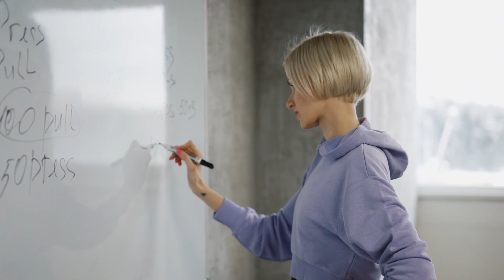Les secrets des personnes organisées ? Comment être plus organisé ? Lucie Moreau | Organisation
Dans un monde où la vie semble s'accélérer chaque jour, être organisé est devenu bien plus qu'une simple compétence : c'est une clé essentielle pour naviguer avec succès à travers le chaos quotidien. Que ce soit dans le domaine professionnel ou personnel, la capacité à gérer efficacement son temps, ses ressources et son espace est devenue une qualité précieuse

Aujourd'hui, je vous révèle les secrets de personnes organisé. Nous analyserons leurs stratégies , leurs routines  et leurs méthodes.

3 mois pour reprendre le contrôle de son budget